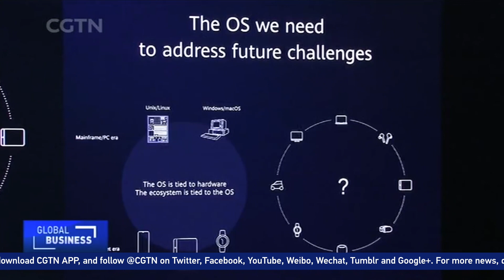Huawei unveils its self-developed operating system: HarmonyOS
In south China's city of Dongguan, the Huawei Developer Conference is underway. Consumer Business Group CEO Yu Chengdong has just unveiled the tech giant's self developed operating system:  HarmonyOS.